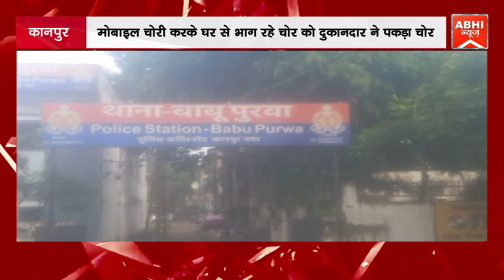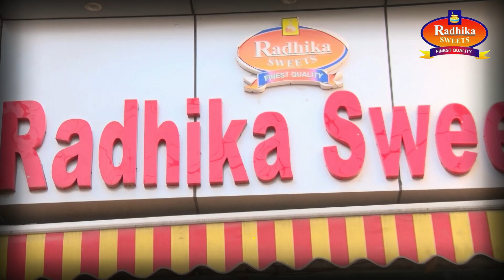मोबाइल चोरी करके घर से भाग रहे चोर को दुकानदार ने पकड़ा चोर